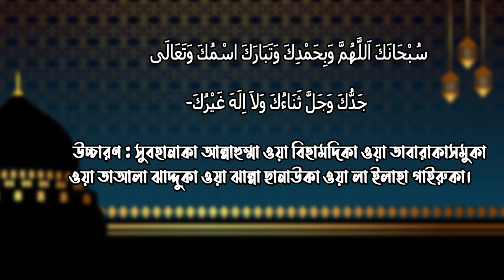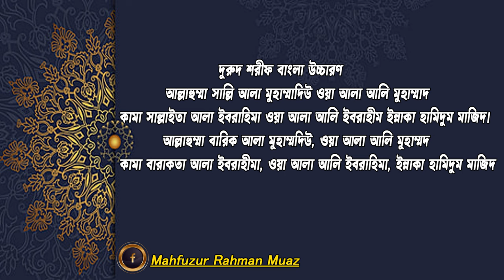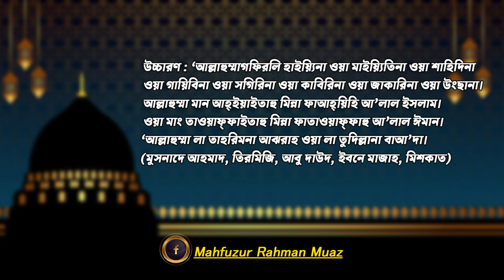জানাযার সমস্ত দোয়া শিখুন ! বাংলা উচ্চারণ সহ || Online Madrasa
Attention please!